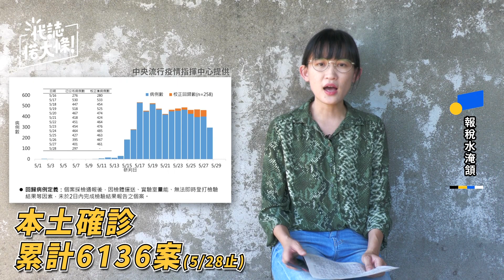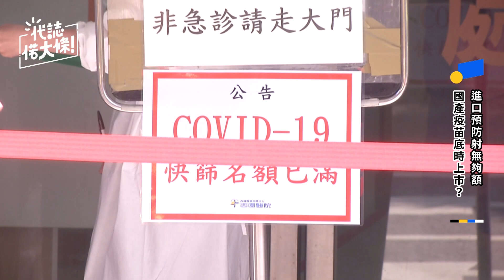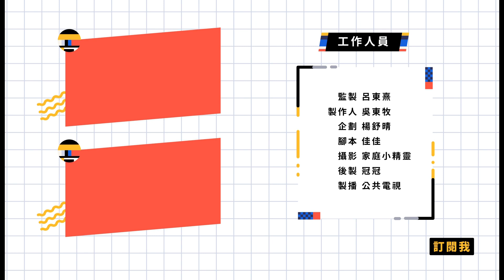疫情特輯：採訪組告白、別忘了報稅...民間社群自救互助、新冠疫苗來啦！｜EP09【代誌偌大條】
👇收看更多【代誌偌大條】

新聞雙 週報​​​「代誌偌大條​​​」，整理 台語台​​​ 採訪組報導的新聞，雙週推出一集給觀眾朋友，一起聽新聞說台語！
【本集報導】
📢綜合所得稅申報延長至6/30 手機、平板皆可報稅 | 20210512
📢本土疫情嚴重弱勢族群難撐 民間自發助防疫捐物資  | 20210520
📢進口疫苗不夠用 國產疫苗何時能上市？ | 20210521
📢傳接資訊守望社會 採訪防疫如何兼顧？ | 20210524

新聞雙 週報​​​「代誌偌大條​​​」，整理 台語台​​​ 採訪組走的新聞，兩禮拜捒一集予觀眾朋友，逐家做伙聽新聞講台語！
【本集報導】
📢無閒防疫猶未報稅？ 手機仔網路申報閣會赴 | 20210512
📢疫情滾絞弱勢愈歹過 民間自發助防疫捐物資  | 20210520
📢進口預防射無夠額 國產疫苗底時上市？ | 20210521
📢傳接資訊守望社會 採訪防疫按怎兼顧？ | 20210524